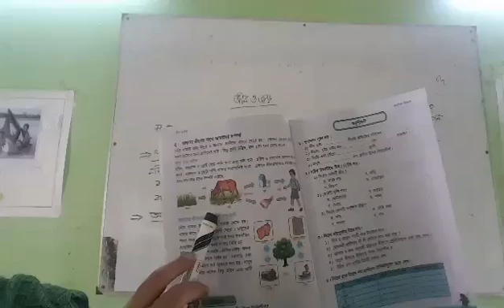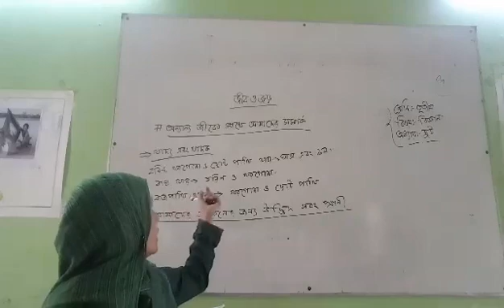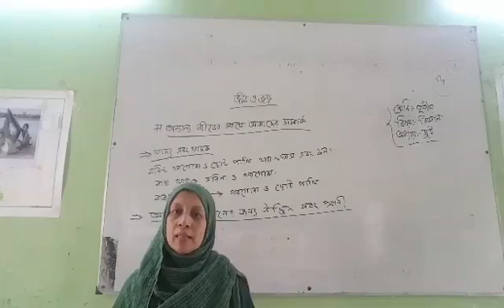অন্যান্য জীবে সাথে আমাদের সম্পর্ক, অধ্যায়-২, বিজ্ঞান, ৩য় শ্রেণির জন্য